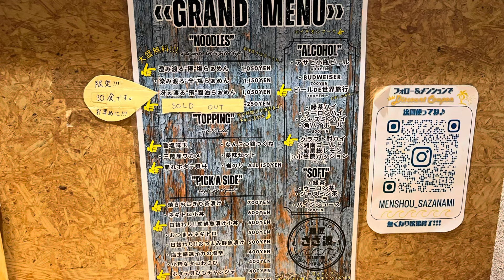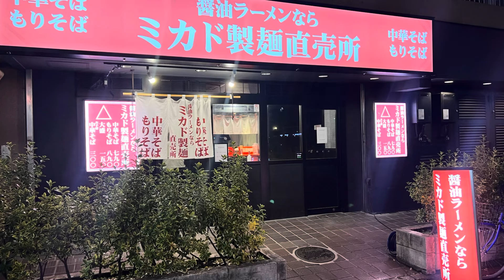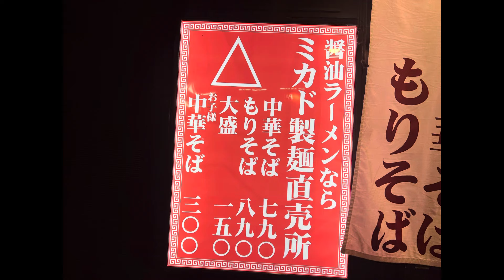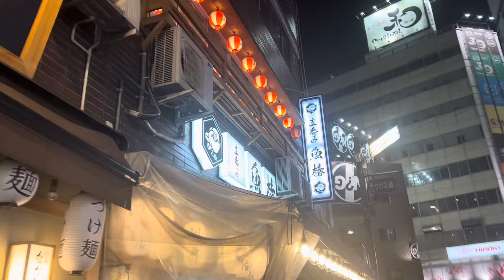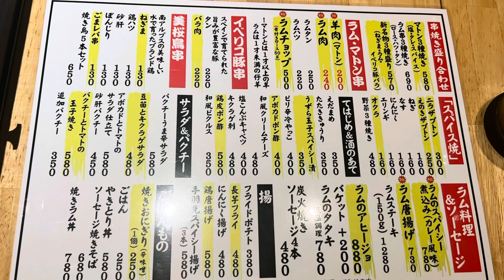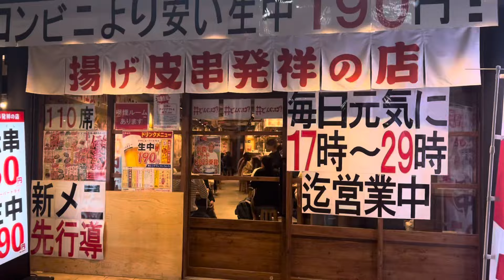【蒲田第9弾！周辺のラーメン屋さんと呑んだくれ編】麺匠さざ波、ミカド製麺直売所、立ち飲み魚椿、スパ串酒場うまいける、新時代